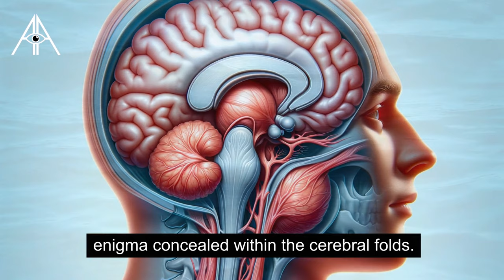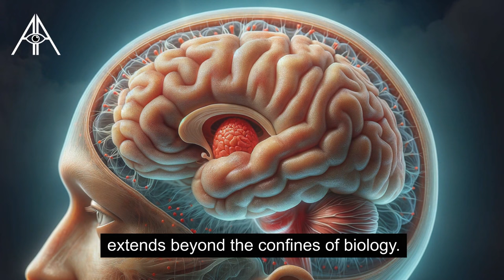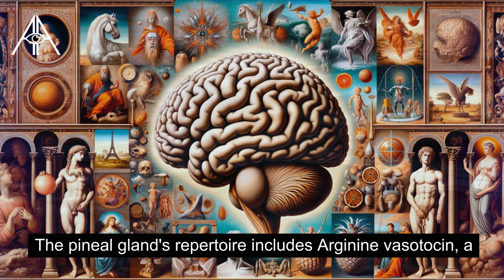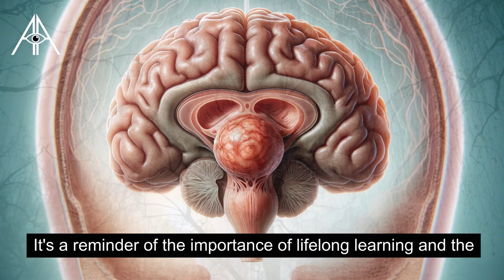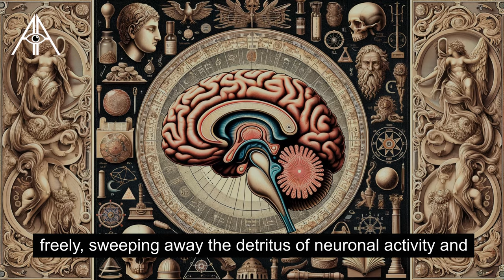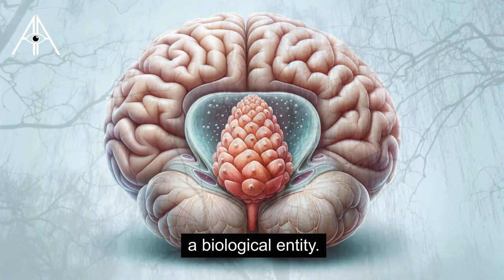"Here's How to OPEN IT" | 5000 years old Secret Knowledge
Explore the fascinating world of the pineal gland, often referred to as the "third eye". This brief yet informative video explores its dual significance in science and spirituality. Learn about its crucial role in sleep regulation, mood balance, and possibly connecting us to higher consciousness. We also touch on its historical and cultural symbolism, and insights from Dr. Matthew Walker's sleep research. Discover how understanding and nurturing this small gland can improve your overall well-being.